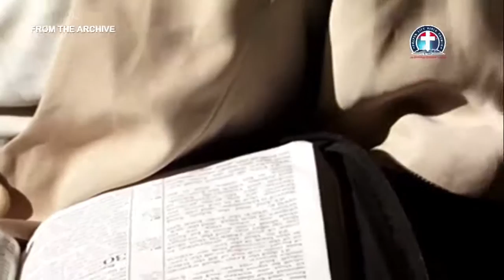The Lord my Security vfr - Pas. W.F. Kumuyi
Time:

USA: 6.00pm - 7pm
Access Code: 344823#

Germany 12am-1am
Access code:344823#

Malawi: 12am-1am
Access Code: 344823#

South Africa: 12am-1am
Access code:344823#

From any country:
1)Enter your name.
2)Type the dial-in number in the blue box or click or tap the dial-in number on the keypad.
Participant Code:344823#
3)Click Call and agree to allow access to your microphone.
4)When prompted, enter the access code followed by pound (#) to be connected to the conference.

1. Via the web or Zoom app
2. Via Phone:
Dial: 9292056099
Enter Meeting ID: 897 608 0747#
Press #